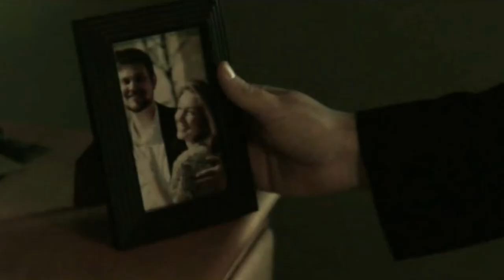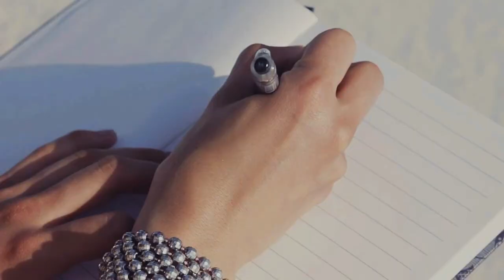Reflections of Life - Lamentation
Life can change in just a blink of an eye.